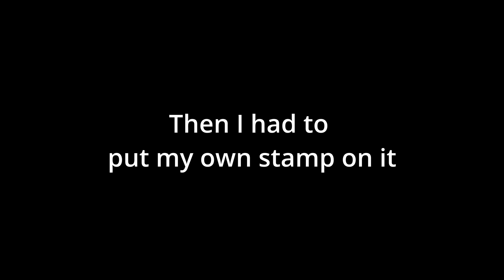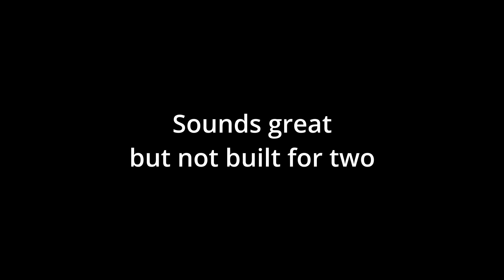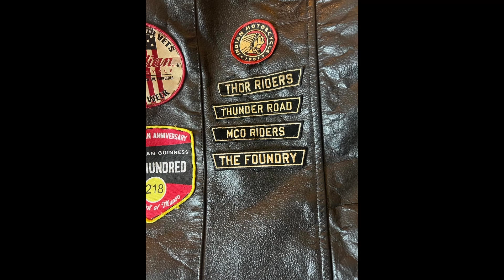Love of Indian Motorcycles Part 1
How we fell in love with Indian Motorcycles! But then!!! This Vlog show you the development of my Indian Scout and then the progression of investing in a Darkhorse Roadmaster. Massive change in our lifestyle what we had been working towards our whole lives. Then it all came crashing down!!

Motorcycles featured are a 2019 Indian Scout, Indian Roadmaster Darkhorse which have paintwork by AP Customs. Filmed on a Canon G7X, apple I phone and a Insta 360 one x 2.